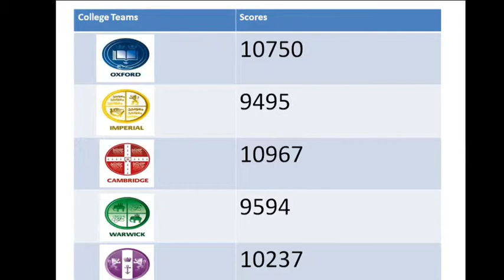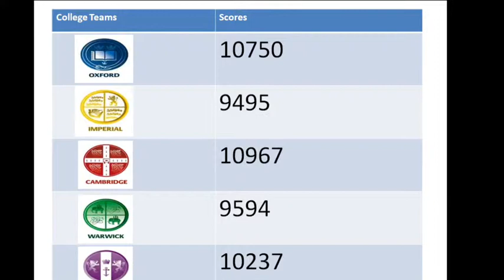Monday Tutor Podcast - 24th February 2014